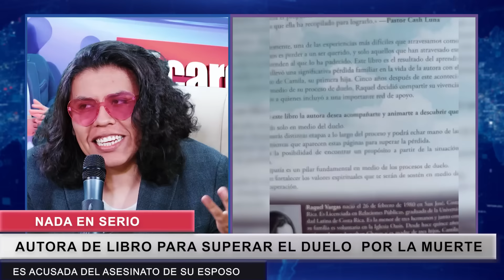NADA EN SERIO FT GERARDO MORALES - T2.5 - LE LLEVARON STRIPPERS AL BABY SHOWER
Somos un programa de humor en el que utilizamos noticias de la semana para hacer comedia inapropiada y sin ningún filtro.